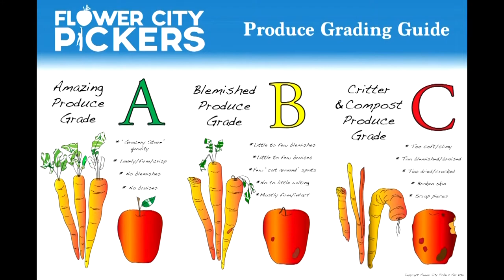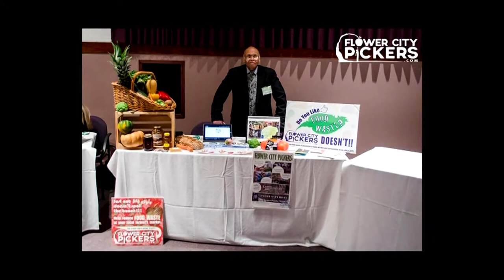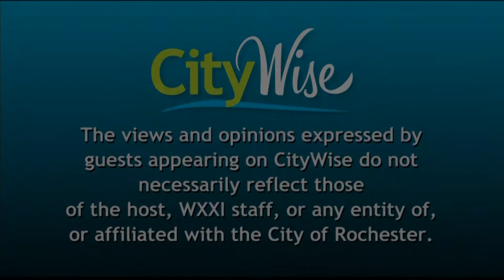CityWise: City's Positive Ticket Program & Flower City Pickers (Full Episode)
In this episode of CityWise with Tiana Stephens: In a continued effort to strengthen community-police relations, an old City of Rochester program is getting re-energized, thanks to the dedicated work of Nancy Johns-Price, Administrator of the City’s Southeast Neighborhood Service Center, Rochester Police Department Deputy Chief of Community Engagement and Relations, Wayne Harris and AmeriCorps Community Liaison Alyce Sanders. Learn all about the Positive Ticket Program, coming to your neighborhood soon.

Then: Every week, thousands of pounds of food that would otherwise be thrown out by vendors at the City of Rochester Public Market is being re-distributed to dozens of locations around the city -- turning waste into a resource. Meet Flower City Pickers founder Khoury Humphrey and VP Charles Simmons, and find out how you can help.